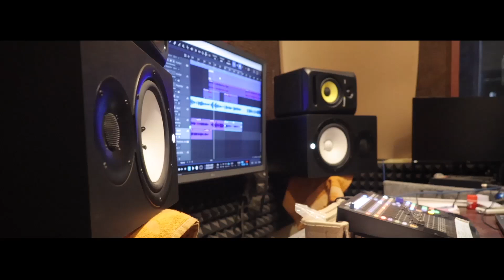Kollam Sudhi | കൊല്ലത്തെ മുത്ത് | Rasik Kunjipalli|Manikandan Perumbadappu|A Tribute to Kollam Sudhi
Watch Kollam Sudhi | കൊല്ലത്തെ മുത്ത് | Rasik Kunjipalli | Manikandan Perumbadappu | A Tribute to Kollam Sudhi

LYRICS,MUSIC & DIRECTION : RASIK KUNHIPALLI
SINGER : MANIKANDAN PERUMBADAPPU
PRODUCER : FAISAL KODUNGALLOOR
DESIGNER MEDIA : USMAN_OMARFX
BGM & MIXING : LIJITH ADARS
MARKETING : MILLENNIUM VIDEO VISION